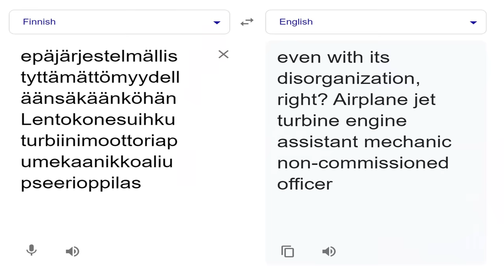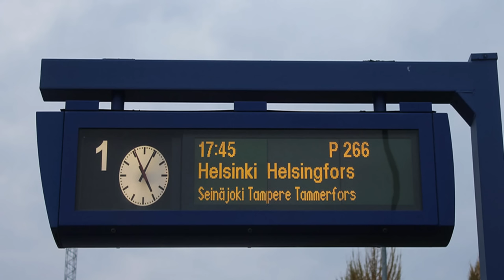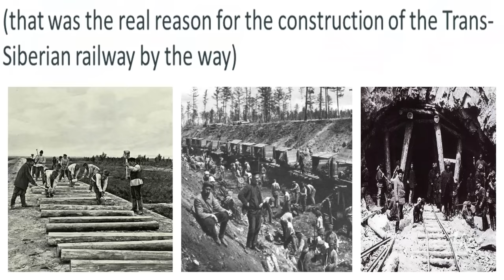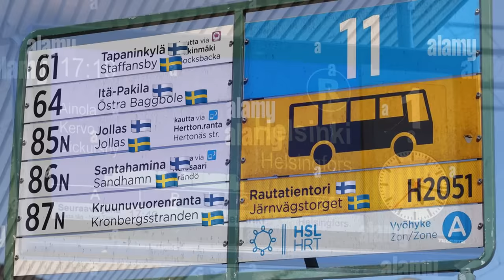FINLAND EXPLAINED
FINLAND SLANDER! FEATURING WOW_MAO!!! Learn the TRUTH about Europe's most redneck, glizzy-guzzling, gibberish speaking country - everything IMPORTANT you NEED to know about Scandinavia's crazy neighbour, in 5 minutes starting NOW!!!